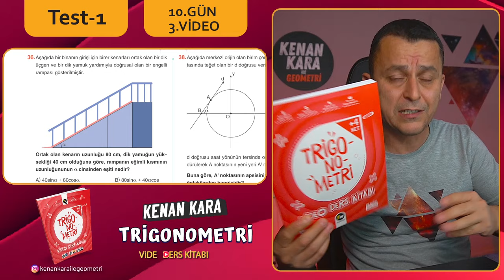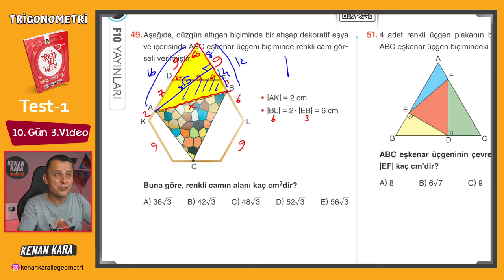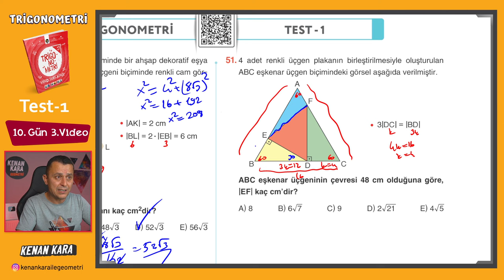Trigonometri Kampı - 22 | 10.Gün 3.Video | Test-1